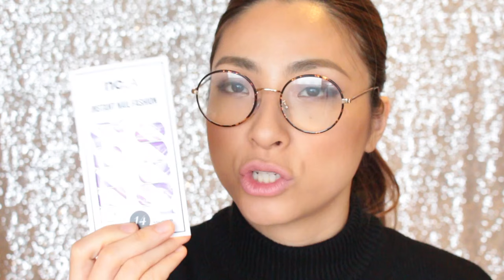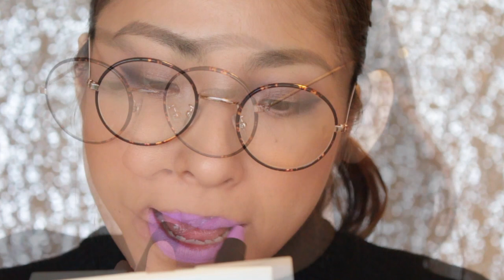Lip Monthly Sep&Oct 2016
こんにちは！Chieです♫ご覧いただいてありがとうございます！

♡ 他のSNS ♡ My Other Social Networking Links! ♡

♡ 使用しているカメラ ♡ Camera ♡
     Cannon EOS Kiss 7i

♡ お手紙ウェルカムです ♡ Send Me Letters ♡
     〒107-6034
     東京都港区赤坂1-12-32 アーク森ビル 株式会社アイスタイル
　 みんなのメイク編集部　 Chie Hidaka 宛